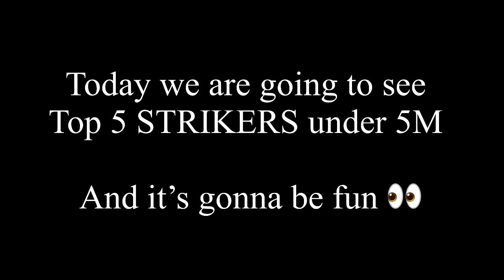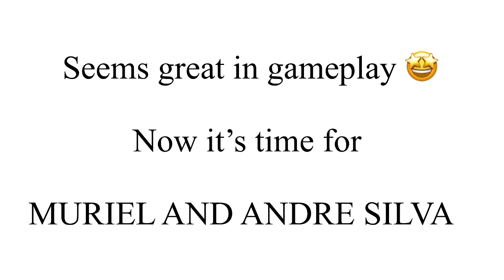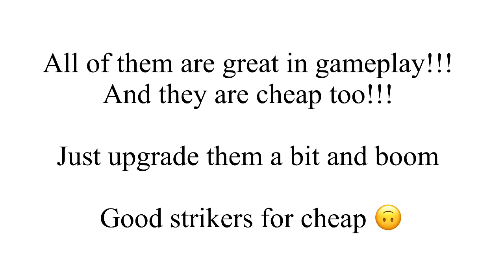TOP 5 STRIKERS UNDER 5 MILLION COINS | CHEAP AND BEAST | FIFA MOBILE 21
Don’t mind just tags :-

FIFAMOBILE
fifamobile
FIFAMOBILE 21 TOTS
FIFA MOBILE SERIE A TOTS
FIFA MOBILE RONALDO TOTS
FIFA MOBILE MESSI TOTS
FIFA MOBILE TOTS PACK OPENING
FIFA MOBILE 21 NATIONAL TEAMS SQUAD BUILDER
FIFA MOBILE 21 LEAGUES